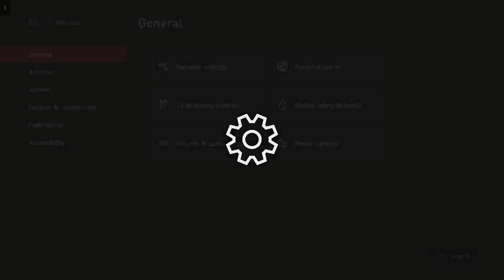WWE 2K22 Universe Mode Episode 342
This is another exciting episode of my universe mode
this time I'm joined by a special guest commenter: Conor
(one of my Xbox live mates )
We have lots of great action as I yet again give you a great  show  , as I have some really good matches for you all including Rey Mysterio

Angle Garza vs A-Kid ?

8 Woman Battle Royal

CWA Championship Match  Rey Mysterio (Champion)  vs Logan Paul